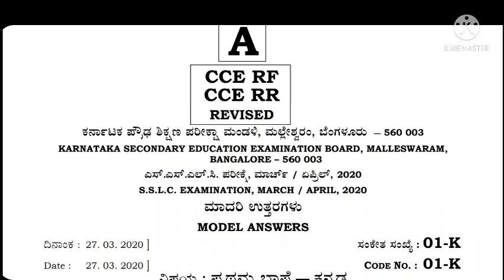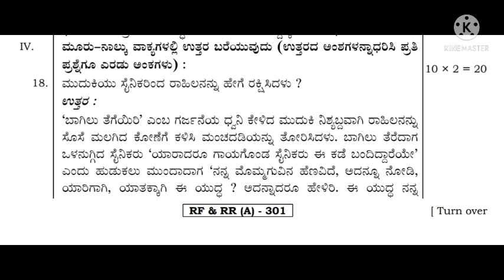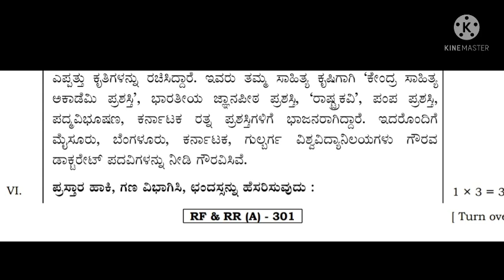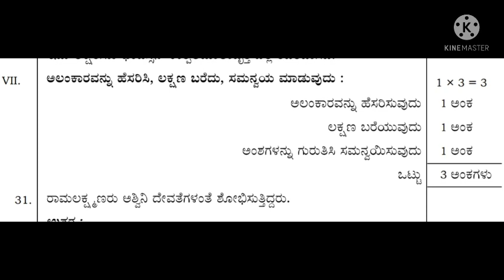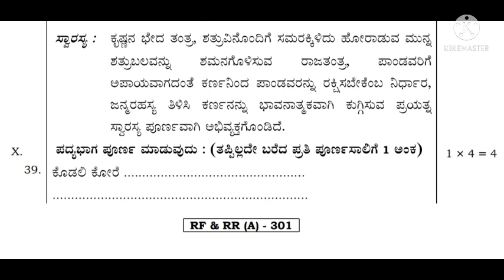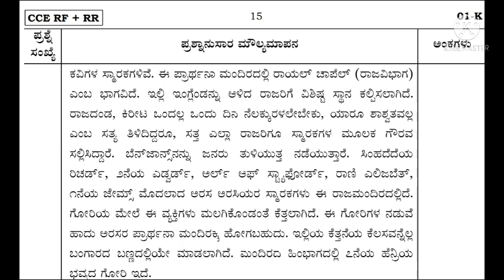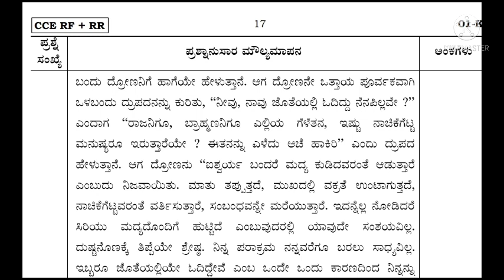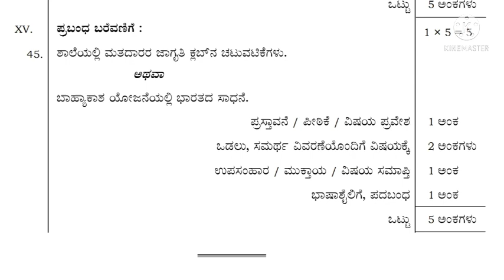SSLC-2020 1st language kannada question paper with key answers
ವಿದ್ಯಾರ್ಥಿಗಳೇ,
ನಮ್ಮ ಯುಟ್ಯೂಬ್ ಚಾನೆಲ್ ನಲ್ಲಿ 1ನೇ ತರಗತಿಯಿಂದ 10ನೇ ತರಗತಿಯವರೆಗಿನ ಎಲ್ಲಾ ಪದ್ಯ-ಗದ್ಯಗಳ ವಿವರಣೆ ಇದೆ. ಕನ್ನಡ ವ್ಯಾಕರಣ ಹಾಗೂ ಪ್ರಶ್ನೋತ್ತರಗಳು ಸಿಗಲಿದೆ. ಬಹುಮುಖ್ಯವಾಗಿ 10ನೇ ತರಗತಿಯಲ್ಲಿ ಉತ್ತಮ ಅಂಕ ಗಳಿಸಲು ಸಂಪೂರ್ಣ ಮಾಹಿತಿ ಇಲ್ಲಿದೆ.

                                -Smt. Rekha Bhaskar